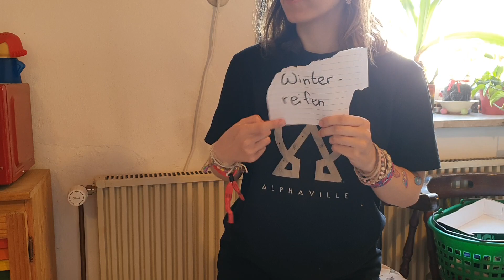Maja erlebt Peinlichkeiten: Das AUTODESASTER | Sketch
Winterreifen?